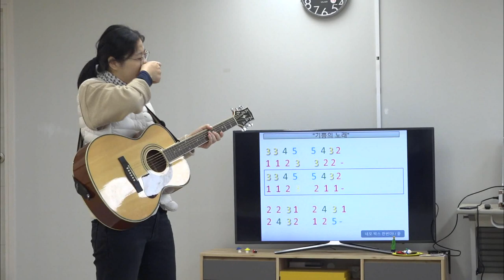[치매공감 프로젝트 나를 잊은 그대에게3] 치매 함께 하면 외롭지 않아요! (생방송 제주가 좋다)